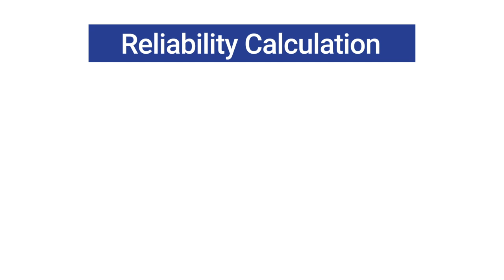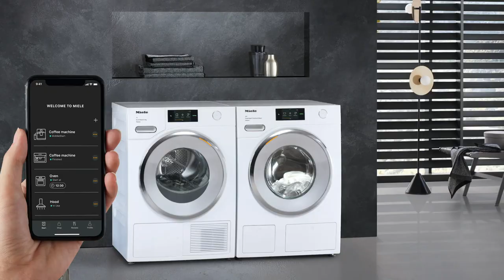Most Reliable Compact Washers 2023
In this video, we'll be discussing the most reliable compact washer brands on the market. We understand that buying a compact washer can be a frustrating task, especially when there are so few options available. That's why we want to help you make the most educated decision based on how you currently use your washer.

We'll be taking a closer look at each brand, discussing their reliability, performance, and features. We'll also be sharing tips on what to look for when purchasing a new compact washer.

So whether you're a busy family looking for an extra washer to help keep up with laundry in your home, or a single person in need of a compact option, we've got you covered. Don't miss out on this essential information for a stress-free compact laundry purchasing experience.

Yale Appliance: Browse hundreds of in-stock products from the most popular appliance brands.

Chapters

0:00 Intro
0:36 Reliability Calculation
1:11 Availability
1:34 Most Reliable Compact Laundry Brands